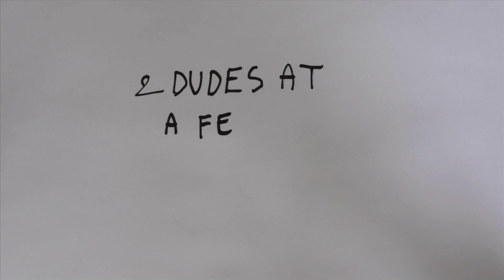2 DUDES AT A FESTIVAL featuring: Amy Winehouse #3